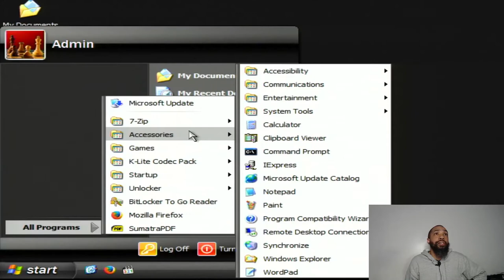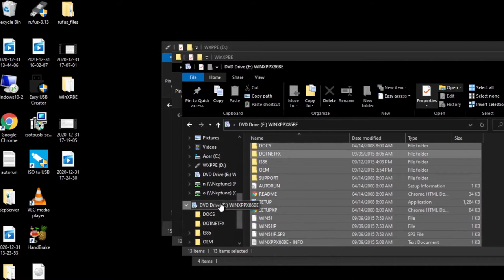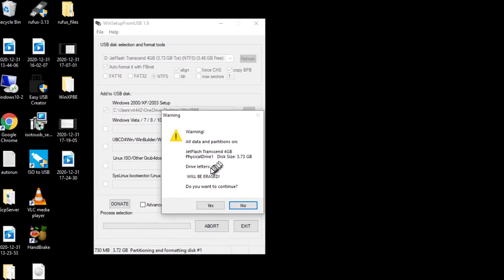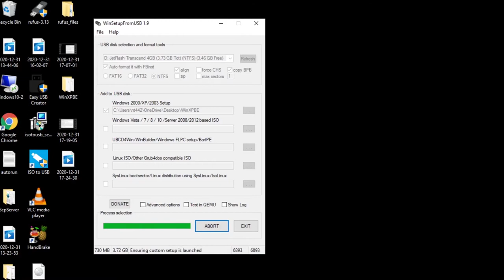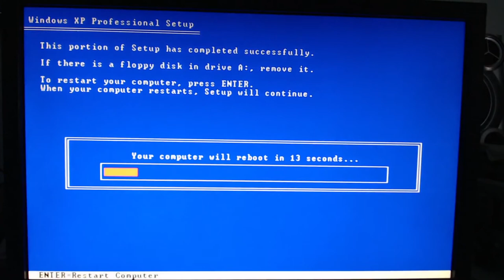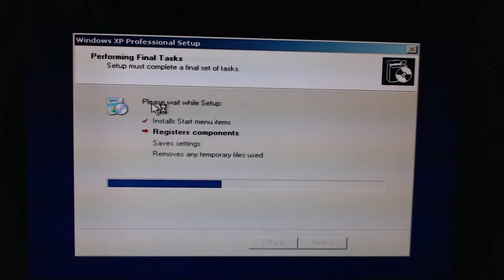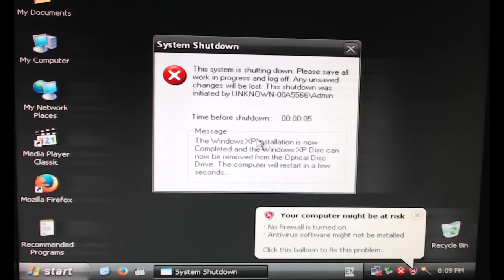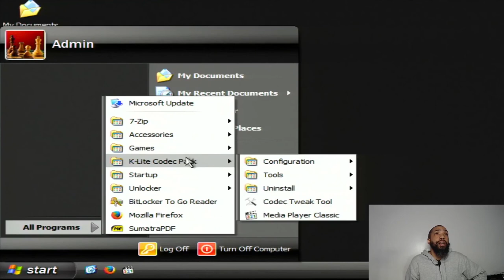Install Windows XP Black Edition from USB Drive 2021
Join me as I explore how to install windows xp from usb. I have been working on this project for days, troubleshooting broken components and bad hard drives.  I actually woke up, just remembering that I had a spare SSD in which I could install Windows XP Black Edition on.
This video is showing install windows xp from usb drive   but also try to cover making the usb drive too.
-how to install windows xp from usb
-install windows xp (sp3) via usb drive
-install windows xp using usb flash drive

Now that you have watched our vid regarding install windows xp from usb drive has it assisted?
Please like the YouTube video to assist your friends searching for how to install windows xp from usb or install windows xp (sp3) via usb drive :)